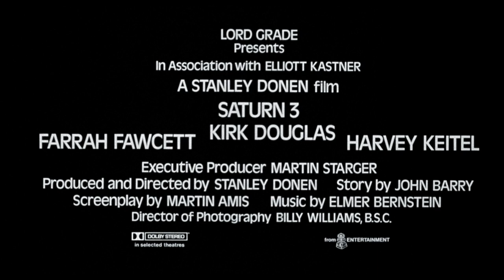SATURN 3 Trailer English (HD) 1980 Sci-Fi Movie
Saturn 3 is a 1980 British science fiction film, produced and directed by Stanley Donen, and starring Farrah Fawcett, Kirk Douglas, and Harvey Keitel. The screenplay was written by Martin Amis, from a story by John Barry. Though it was a British production (made by Lew Grade's ITC Entertainment and shot at Shepperton Studios), the film has an American cast and director.

Follow us for more classic movie trailers in HD